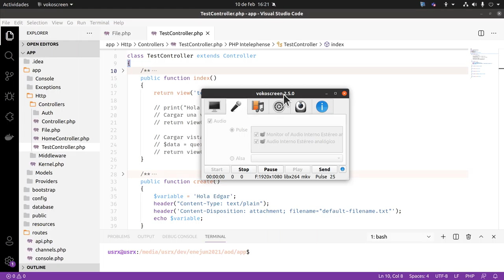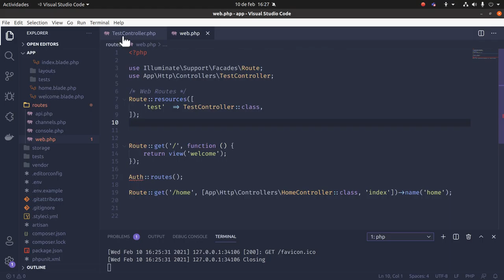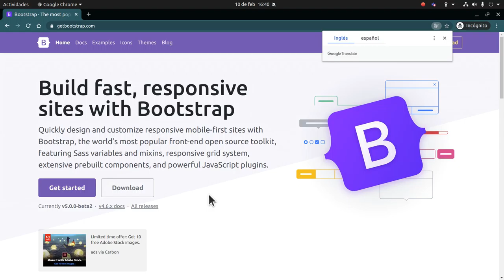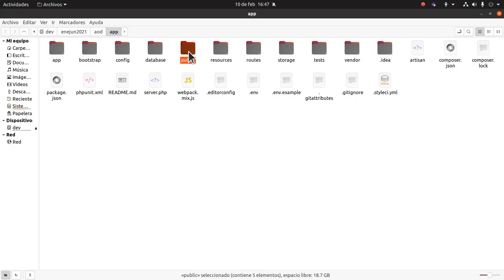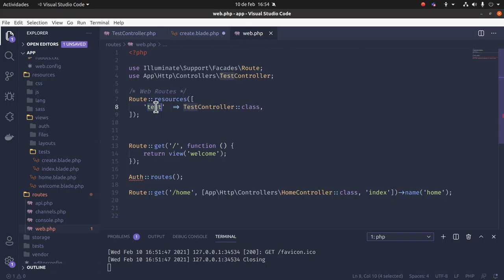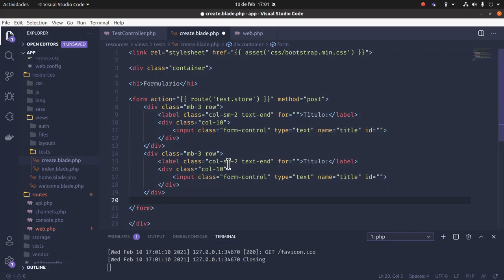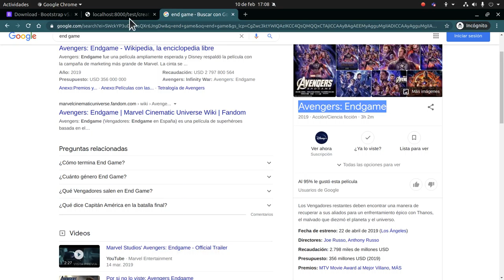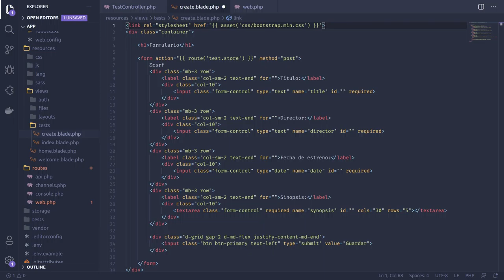DP2A AOD Clase 10022021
Creación de formulario  y edición de funciones: create y store.